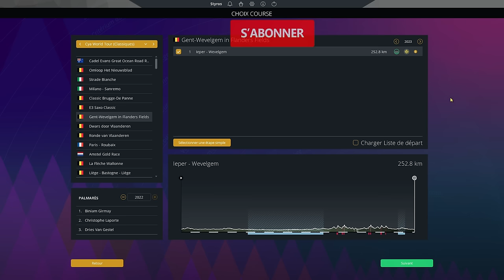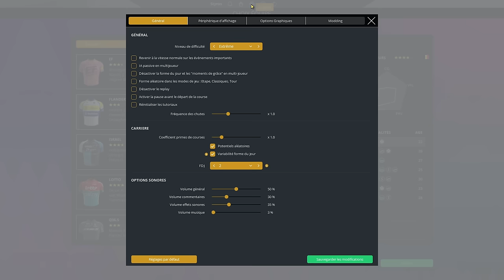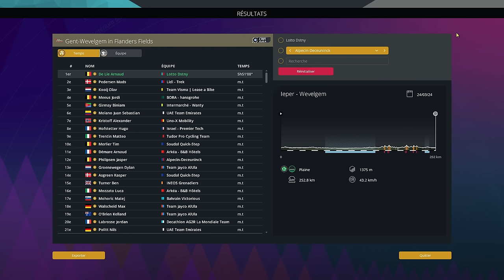GAND WEVELGEM 2024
Gand Wevelgem 2024, L'une des dernières Flandriennes de l'année avant le Ronde, Mathieu van der Poel et Jasper Philipsen sont les deux gros favoris de l'épreuve, vont il s'imposer ? Réponse aujourd'hui !